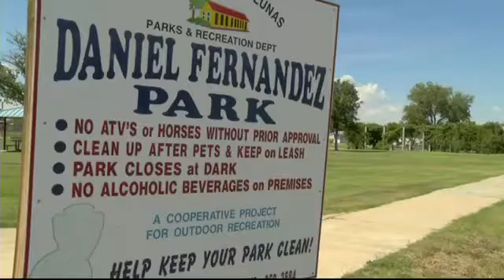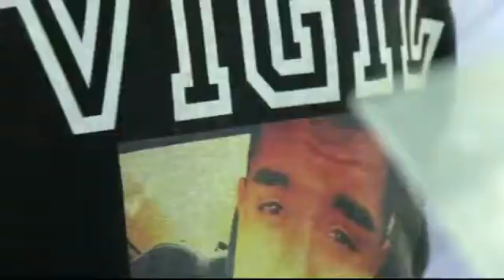Anti-bullying rally held in honor of Los Lunas teen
An anti bullying rally was held in Los Lunas yesterday in honor of Carlos Vigil.